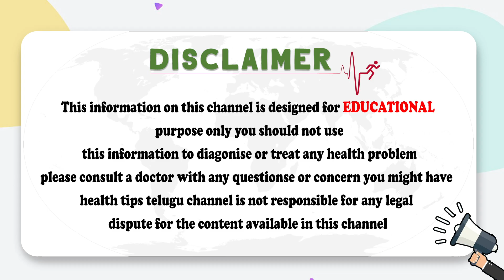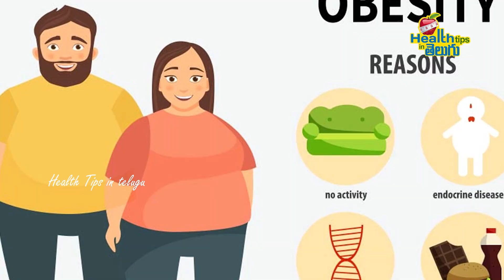దురదను తగ్గించే టిప్ | Ayurvedam For Allergies in Telugu | Dr Madhu Sudhana | Health Tips In Telugu